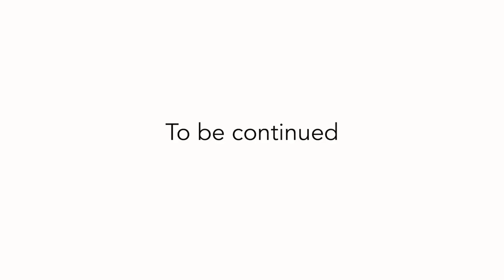T3CRR - 2019 - Camp Interviews - Teil -2- Mathias Schreiber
Stefan Schmidt Interviewt Mathias Schreiber von der TYPO3 GmbH